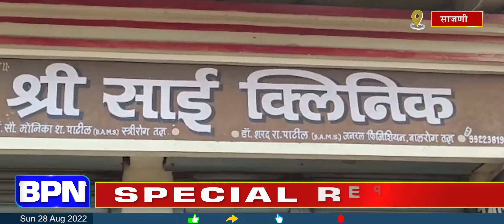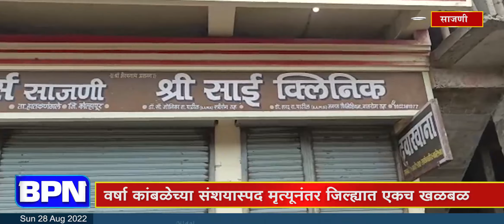Kolhapur : वर्षा कांबळेचं काय झालं...हत्या की आत्महत्या? बीपीएनचा ‘स्पेशल रिपोर्ट’..BPN news network